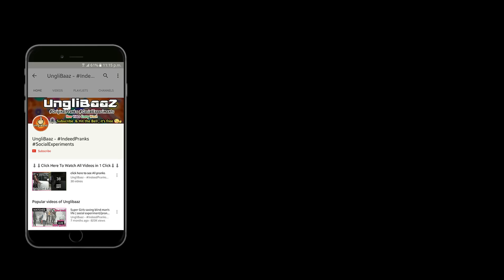Man caught red handed stealing iPhone 7 | Pranks in India 2016 | Unglibaaz